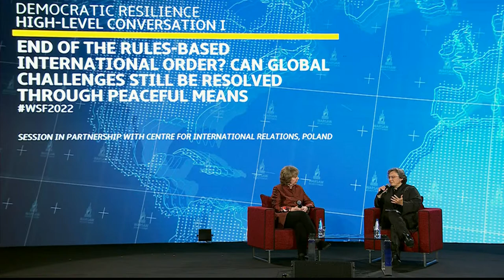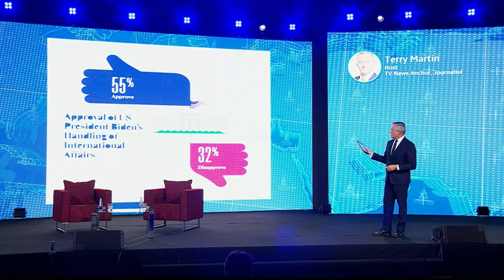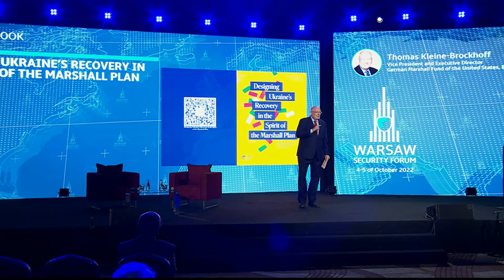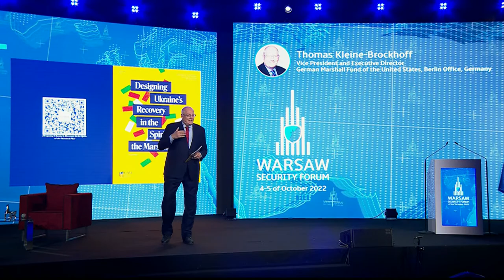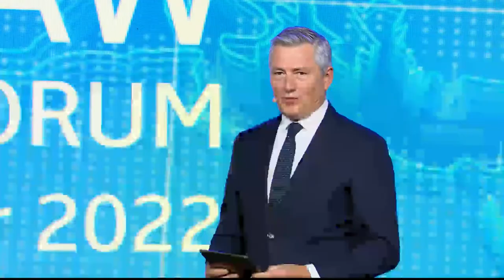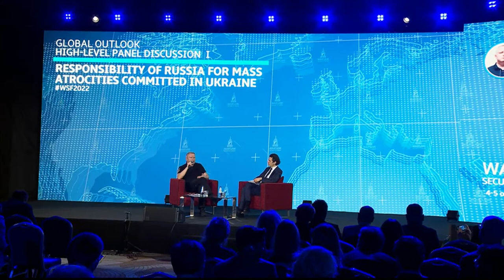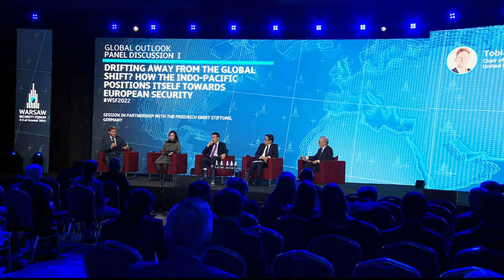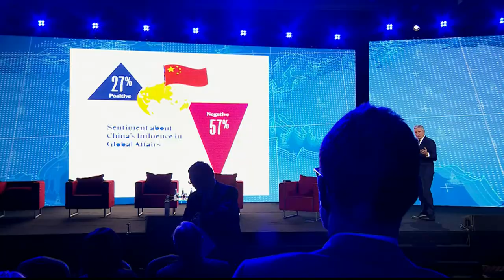Stream 1: Warsaw Security Forum 2022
The Warsaw Security Forum (WSF) is a leading European platform devoted to transatlantic cooperation and focused on elaborating shared responses to common security challenges.
We invite you to follow the discussions organized in two streams. Here you will be able to follow:
-  the Energy Security and Climate Track on October 4th from 9:00 AM until 12:30 PM (CEST)
-  the Democratic Resilience Track on October 5th from 9:00 AM until 12:45 PM (CEST)
-  the Global Outlook Track on both days from 1:10 PM onwards.(CEST).